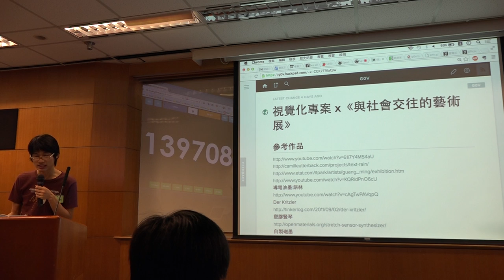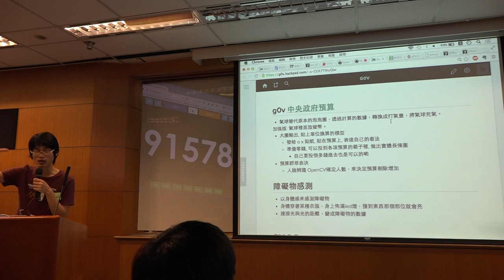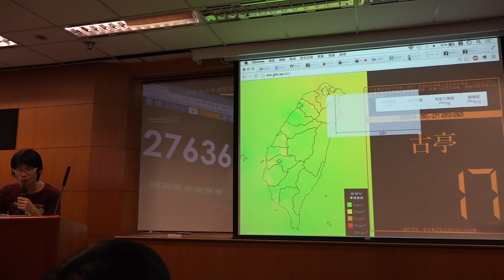g0v tw hackath9n 提案 展覽松 台灣零時政府第玖次還我土地黑客松